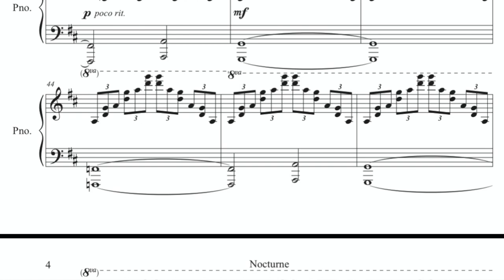New Work Grant Application Work Sample Marcel Rominger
The video is a work sample as part of the New Work Grant Application for the NYFA.  It features samples of Marcel Rominger's new work, "Three Preludes," which is set to premiere in the spring of 2023.